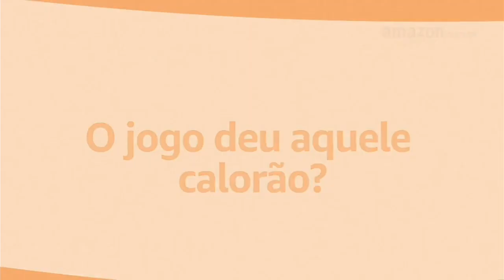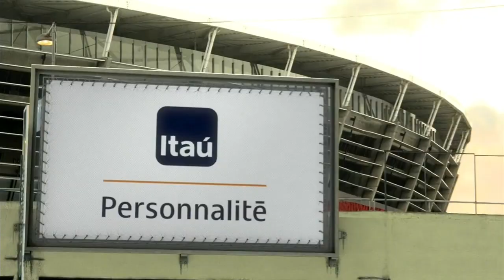Encerramento de Família Paraíso • Início do Futebol 2023 | 03/09/23